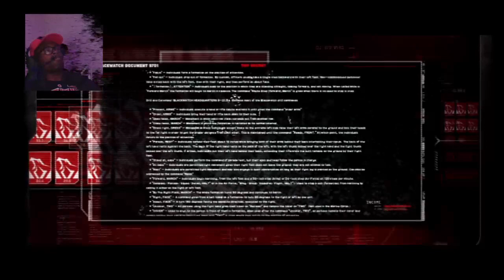Prototype 2 Ep24 PS4 XPghostcrazyGang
lil clean right?